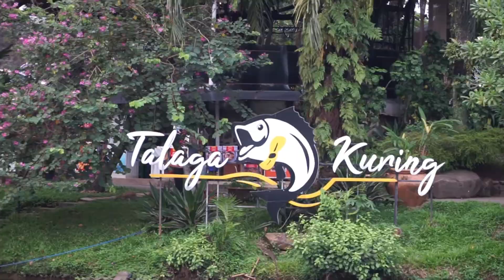URplace - Talaga Kuring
Rekomendasi tempat buka puasa dengan konsep outdoor dan spot makan yang mengapung ada di Sentul, Bogor, Jawa Barat.

Nama tempatnya: Talaga Kuring. Dengan konsep pedesaan, yang sangat memanjakan pengunjungnya.

Yuk, ajak kerabat dan keluarga lo buat buka puasa di Talaga Kuring!

Temukan berita lainnya di ⁠⠀⁠
YouTube urbanasiacom⁠⠀⁠
Facebook Urbanasiacom⁠⠀⁠